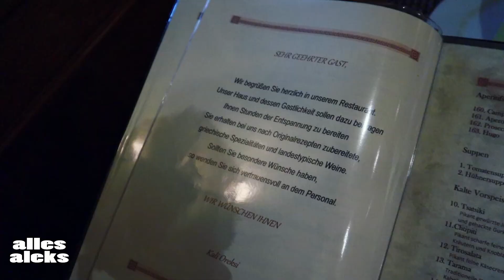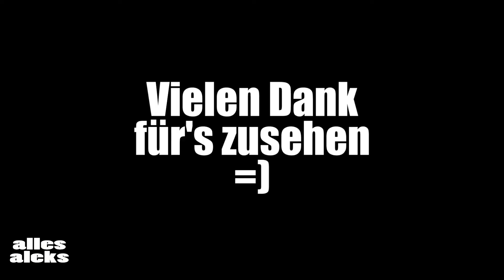Ich melde mich mal wieder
Ich melde mich mal wieder | Vlog 1069 | allesaleks

►Mein Equipment
    Hardware:
                     Vlog Cams: Canon PowerShot G7 X Mark II
                                           Canon EOS M50
                      Objektive:   Canon EF-M 15-45mm f3.5-6.3
                                           Canon FD 28mm f2
                      Mikrofone:  RØDE VIDEOMICRO
                                           auna MIC-900b USB
                     Facecam: Logitech C922
                     Smartphone: Apple iPhone 6s Plus 64 GB

Da mein MacBook nun wieder funktioniert, wird alles wieder an selbigem bearbeitet. Bisher habe ich meine Videos am Rechner im Crafter geschnitten, also der von der Arbeit, natürlich in meiner Freizeit versteht sich. Ansonsten, wenn ich Urlaub hatte, mit dem iPhone 6s Plus/iPhone 7 oder dem Samsung Galaxy S20+. Wenn ich's mit dem iPhone oder Samsung geschnitten habe, bearbeitete ich sie danach an meinem bisher defekt geglaubten Macbook, welches nur noch im abgesicherten Modus ging. Hier fügte ich Intro, Titel und sonstige Einspieler ein, wozu ich keinen Ton benötigte.
Da der Laptop nun aber wieder funktioniert, wird alles wieder am MacBook geschnitten.